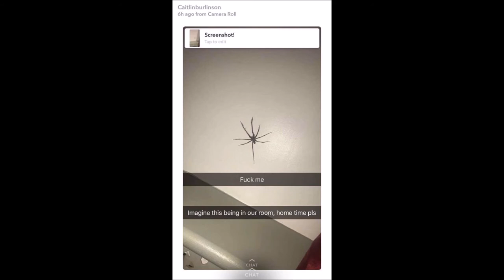NCS Support The People!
A little tribute to all the hard work done this summer! Very very proud of you all, well done!!!